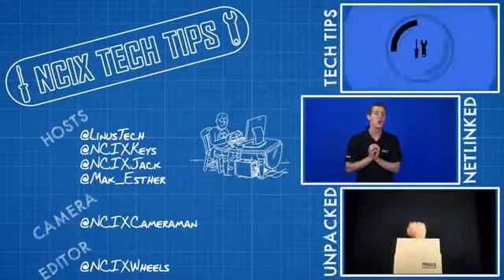Eden Star Totally Rocks Netlinked Daily